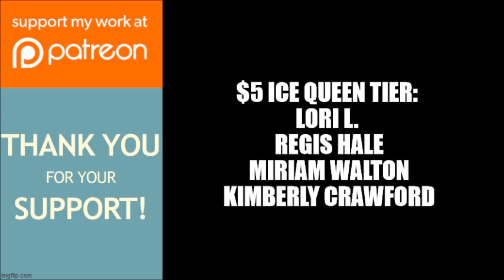Tyler Perry's If Loving You Is Wrong | IGTV Chat With Kelly